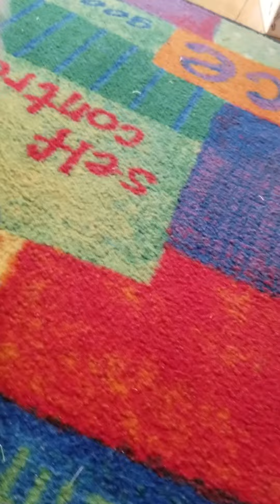Beanie Boo Life Lessons S3E12 First Pitch